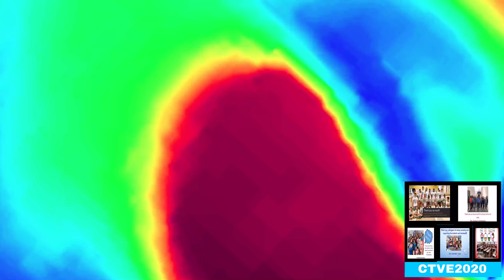Dun Dun Dun TTAT Version Effects Round 2